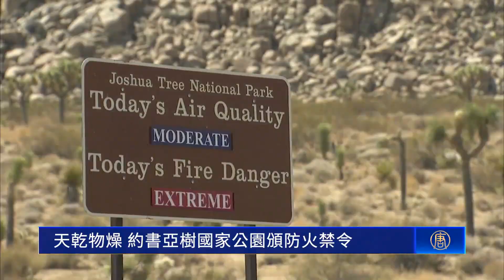天乾物燥 約書亞樹國家公園頒防火禁令｜今日加州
天乾物燥 約書亞樹國家公園頒防火禁令

近期在南加州爆發的約克大火，燒毀了大量約書亞樹。週二（8日），約書亞樹國家公園頒布防火禁令，篝火、木炭燒烤等活動都被禁止。

炎熱乾燥的天氣，在大風的作用下，極其容易引發火災。約書亞樹國家公園於週二（8日）發布防火禁令，地區覆蓋整個公園、露營地和住宅區。

禁令內容包括：禁止燃燒木材和木炭，點燃篝火和木炭燒烤等活動也不被允許。

在距離植被10英尺以內不得吸煙，不能在公共土地上燃放煙花爆竹。

不過，在安全的區域內，可使用火爐、燈籠或者加熱設備。如果計劃在公園內做飯，可攜帶露營爐具。

約克大火於7月28日，在莫哈韋國家保護區爆發，燒毀了超過九萬英畝的土地，最具代表性的約書亞樹也被燒焦。然而，目前保護區內的植被生長速度是平均水平的三倍，這更增加了大火的風險。

官方表示，禁令將持續至10月1日，也會根據火災危險係數做相應調整。